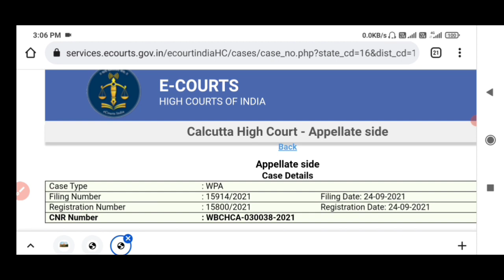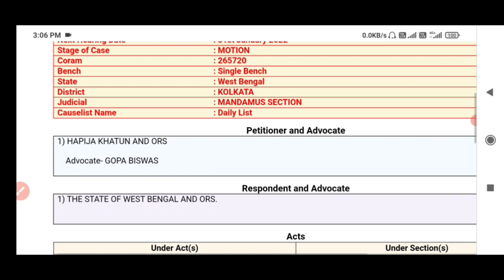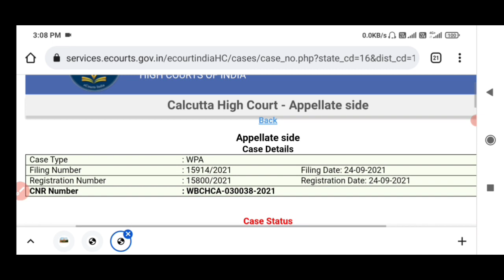WBP Constable 2020 Calcutta High Court Case Update 2022 | 19/01/2022 WBP Constable Case Update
wbpsc food si case list out || case update food si || 01/12/2021 case update today